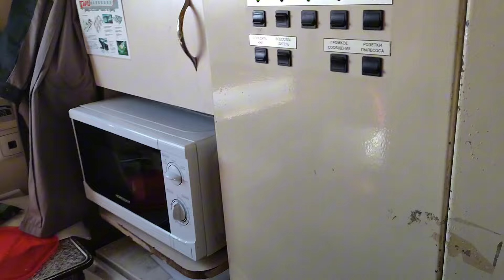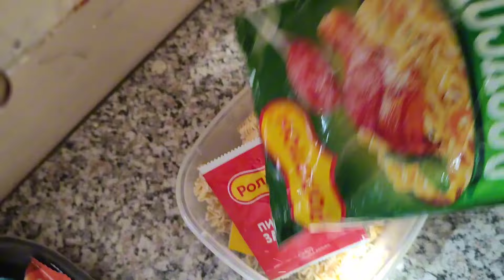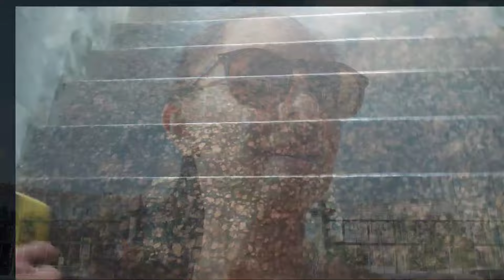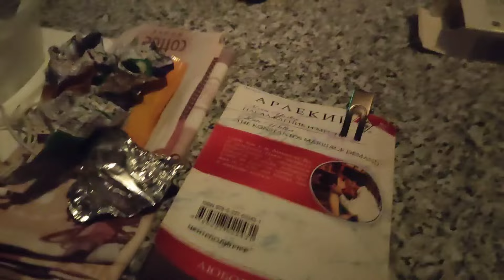535С Анапа-Смоленск *едем через Курск *40 часов в пути*как выжить *чем заняться*что есть